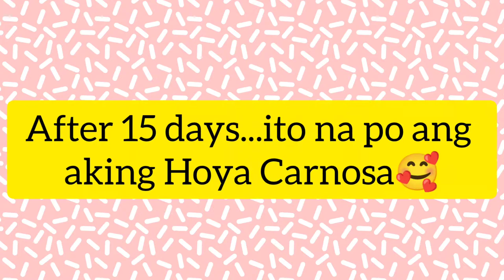HOW TO REVIVE DEHYDRATED HOYA | HOW TO SAVE DYING HOYA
Mga Ka-Pobre i hope you find this video helpful!

Musician: Jeff Kaale

Musician: @iksonmusic